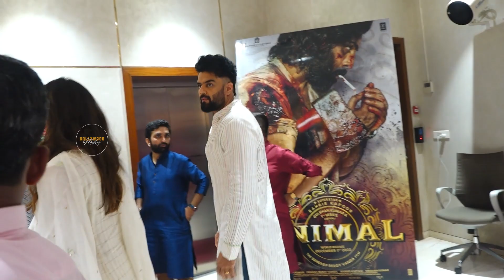Manish Paul With Wife At T Series Office For Ganpati Darshan || Bollywood Mastiz